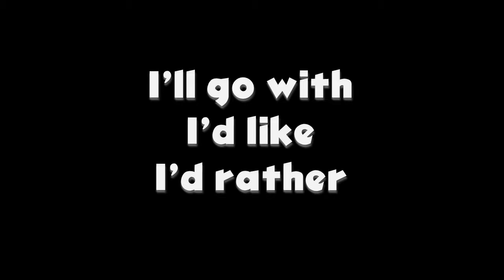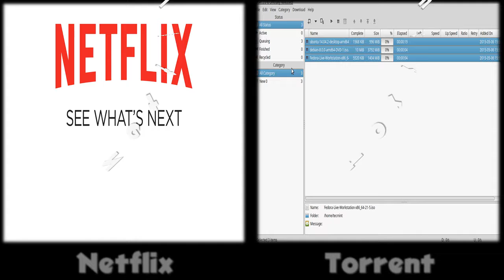I'll go with;I'd like; I'd rather²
World School English Exercise